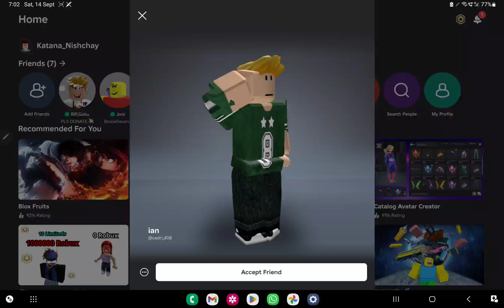Ian THANKU FOR ADDING ME AS FRIEND! WE ARE FRIENDS AGAIN!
WOHOOOO I GOT IAN AS MY FRIEND AGAIN I MISSED U SOOOO MUCH!!